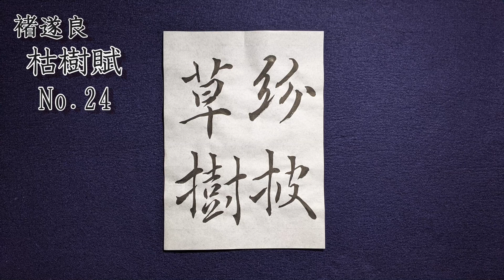【書道チャンネル】臨書「枯樹賦 褚遂良 ２４」（改訂版）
2021年1月30日に全臨（１～６０）完了していますが、最初と後半で随分雰囲気が違うので、少し書き直します。

少しは上手くなってるかなぁ・・・

臨書は最初は取っつき難いかもしれませんが、慣れると凄く勉強になりますし、また楽しい学習方法です。
さぁ、がんばっていきまっしょいっ！！

はじめまして。書道愛好家（本職は陶芸家）の中矢 匡威です。

動画を上げる以上は一生懸命書いています。